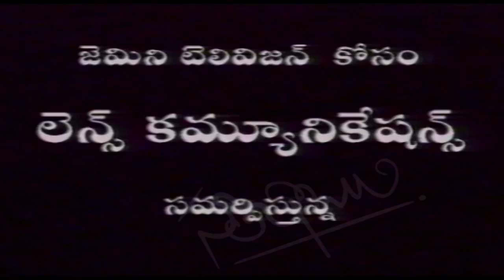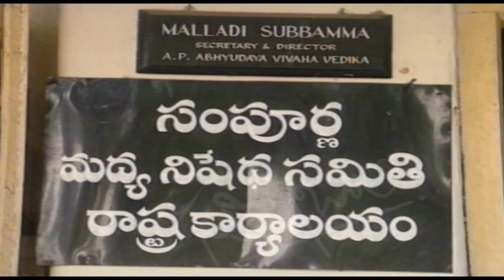Saara Vyathireka Udyama Kartha Malladi Subbamma ON DHARMAPEETHAM